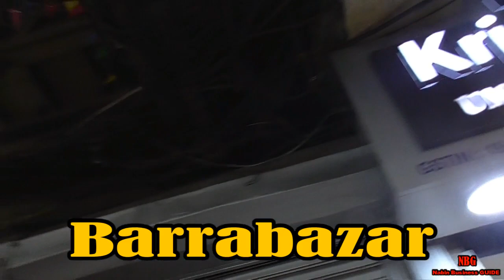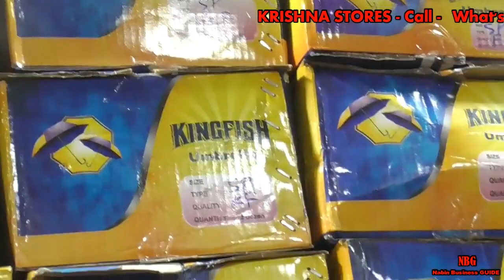52 - LADIES / MENS & KIDS UMBRELLAS CHEAPEST PRICE - MANUFACTURER & WHOLESALER BARRABAZAR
all Only for Wholesale 9 AM TO 9 PM.
KRISHNA STORES
M  &  What's App No  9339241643
ADDRESS - 13, NOORMAL LOHIA LANE KOLKATA - 700007